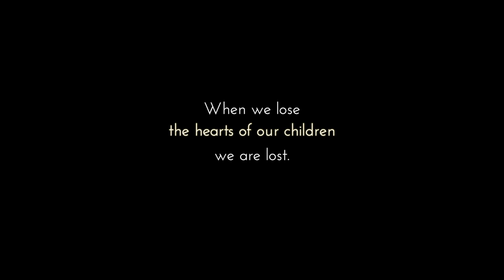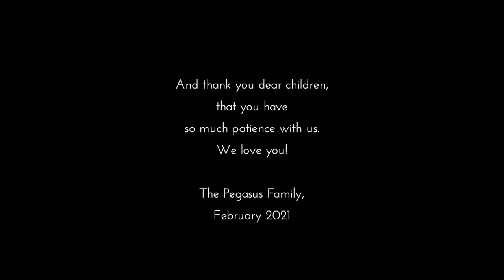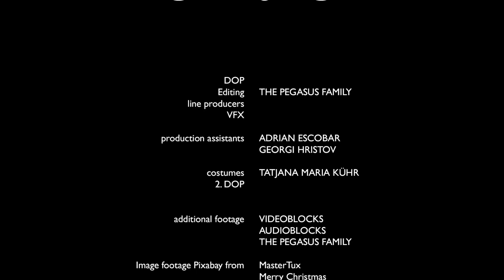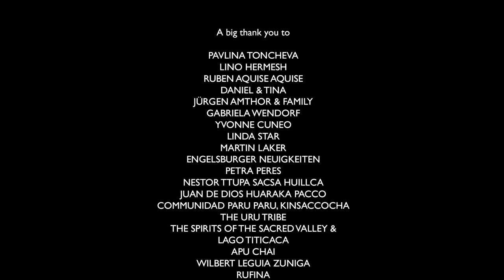Become as little children (English version)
'Become as little children', someone had said. Long ago.
This invitation has become very important these days...
The film of Oliver Wyld Rose Kyr & his Pegasus family takes us on a magical quest into our children's heart...

BECOME AS LITTLE CHILDREN
written by: Tatjana Maria Kühr & Oliver 'Wyld Rose' Kyr
directed by: Oliver 'Wyld Rose' Kyr
producers: The Pegasus Family & Wyld Rose Academy
co-producers: Joachim Maurer (NewView), Jürgen Amthor (Eussenheimer Manufaktur), Marianne Elisabeth Ziegler

score: Nessi Gomes, Alonso del Río, Mona Mur, Sound Traveler
drone pilot: Christian Noriega Orlandini